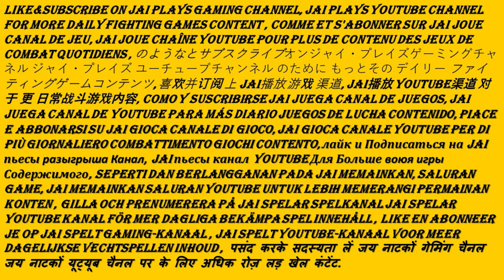Let us All Go&Rock&roll&Let All Us Grab Popcorn&Let us All Play This NNSPARRCBCCNNJPAVGG pt1 Oh Yo💝🤘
$Letusallgoandrockandroll Letusallgrabapopcornand LetusTightenUpOurSeatBelts LetusAllThisPlayThisNNSPARRCBRCCNNAVGGOhYo onThisNNSPAR&RCBRCCNNFVGG LetusAllPlayTogetherThisNNSPARRCBRCCNNFVGG Blazbluecentralfiction tsubakiyayoiArcadeModepart1 NNSPARRCBRCCNNAFVGG NNSPARRCBRCCNNAFVGG allOurNuttyNutssuperawesomerockingandrollingcrazybestrockstarsCrazyCrazinessNuttyNutsLovelyANgelbelovedfamilySuperHeroesofYoutube yaywoho nuttynutssuperawesomerockingandrollingcrazybestrockstarscrazicrazinessjapaneseanimeFightingGaming